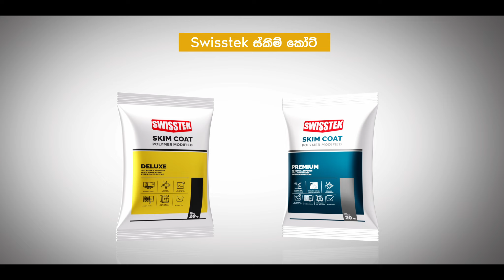SWISSTEK - SKIM COAT TVC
Director | Janaka R Dommanige
Producer | Mverse Media
DOP | Dimuthu Kalinga Dahanayake
Assistant Director | Nakul Prasad
Art Director | Chari Wickramathilaka
Wardrobe | Janaka Ullandupitiya
Makeup | Harsha Manjula
Production Managers | Eranda Dewanarayana
Editor & Colorist | Roshan Edward
Product CG | Gihan Seth
Music | Lucky Lakmina Agalawatte @Redfox
Dubbing | Dilan Senanayake @AV Rase Studio ඒවී රසේ
Casting | Ramesh keshan, Nadun
Focus puller | Yasas Sri Aththanayaka
Gaffer | Samith Madushan
Storyboard | Susil Jayashantha Perera

Client - Swisstek Ceylon PLC ( Swisstek)
Chief Executive Officer (Swisstek Ceylon PLC) - Daminda Perera
Assistant Manager Marketing (Swisstek Ceylon PLC) - Sithira Karunathilake
Agency & Production - Mverse Media
Agency Lead & Executive Producer - Milan Jayaratne
Agency Creative - Dilan Senanayake, Yashodha Adhikari
Copywriter - Yashodha Adhikari
Team Mverse - Viraj Karunaratne, Subash Swarnahansa